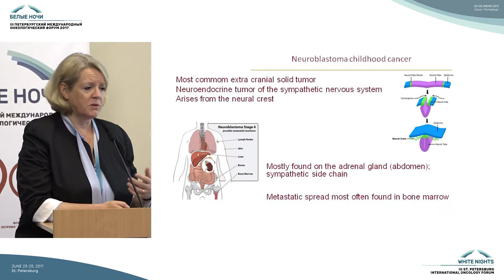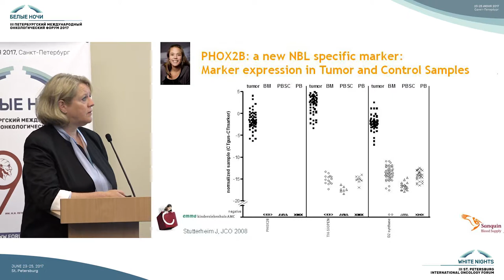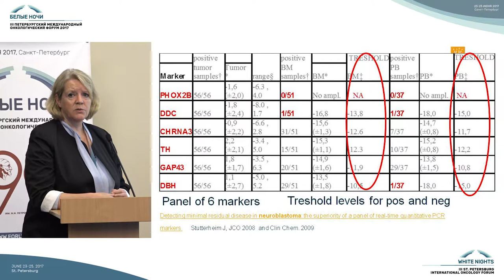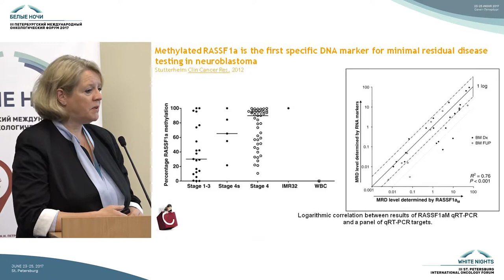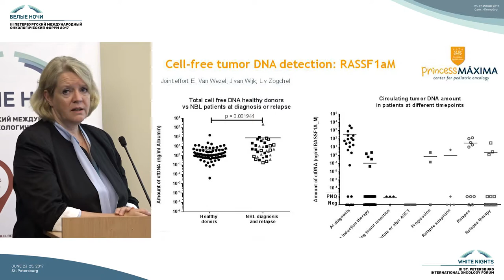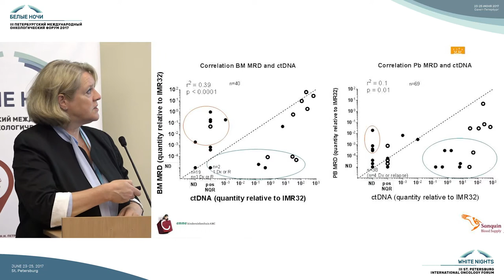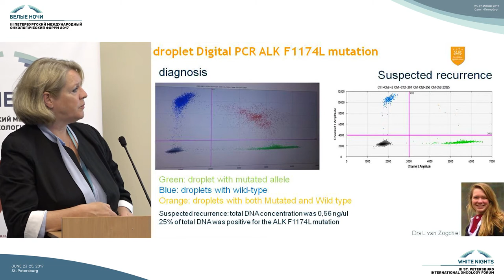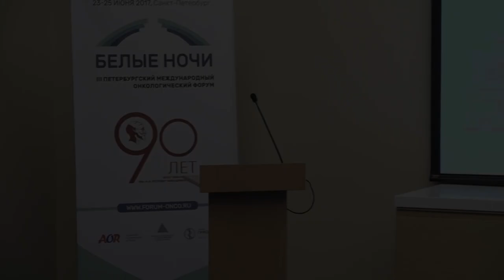Оценка минимальной остаточной болезни и мониторинг эффективности терапии при нейробластоме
Godelieve Tytgat (Амстердам, Нидерланды)

Оценка минимальной остаточной болезни и мониторинг эффективности терапии при нейробластоме с использованием молекулярно-генетических маркеров

Молекулярно-генетическая диагностика злокачественных опухолей у детей